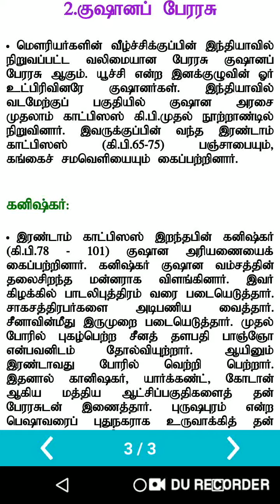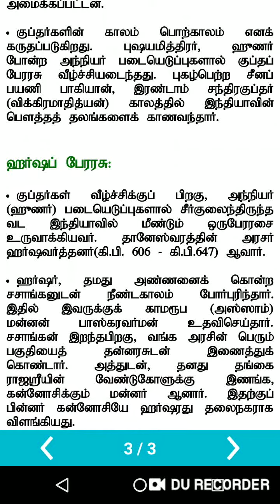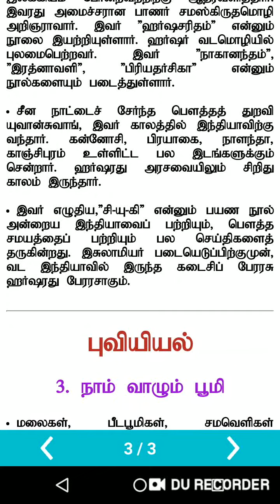TNPSC 6 TO 12 SOCIAL SCIENCE NOTES PART - 7